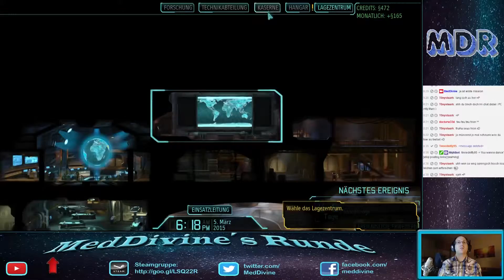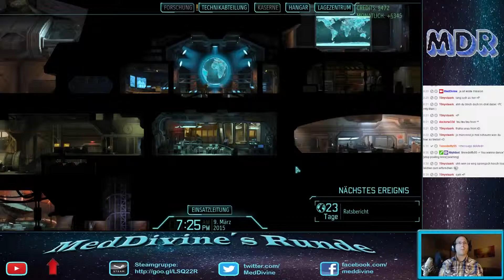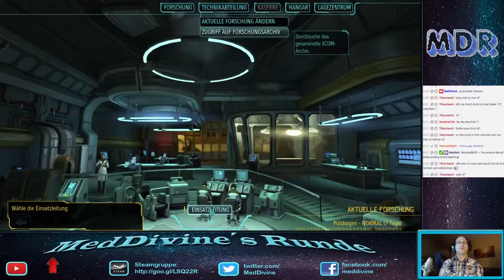Übungsstream Livestream 19.09.15 Teil 9/12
Ich habe mich auf Twitch getraut zu streamen, als blutjunger Anfänger, hab ich natürlich auch ein paar Fails produziert, aber alles in Allem war es echt unterhaltsam und beim nächsten Stream dürfte ich schon besser organisiert sein. ;) Wird dann eine eventuelle Outtake Folge geben ;)

Zusätzliche Infos:

Musik von meinem Intro:  Kevin Mac Leod - Night Music